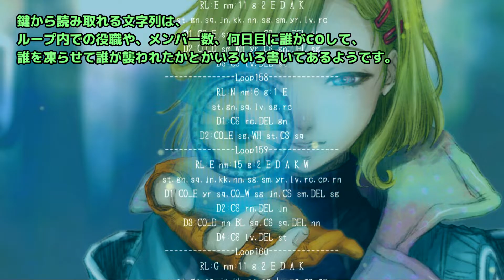【グノーシア】Part10 - グノーシアの「鍵」と新たな情報【ゆっくり実況プレイ】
――LOOP 11。

記憶を失った最初のループ以来初めてループ開始時にセツと出会えた。
彼女と有意義な情報交換を行うあやめ。

「今回も、これからも一緒にこのループの謎を解き明かしていこう」

そう言い合って、メインコンソールに向かおうとしたあやめに、
セツは衝撃的な一言を投げかけた。

Nintendo Switch版ゲームソフト「グノーシア」で遊んでいきます。

フリー効果音素材 くらげ工匠
効果音ラボ